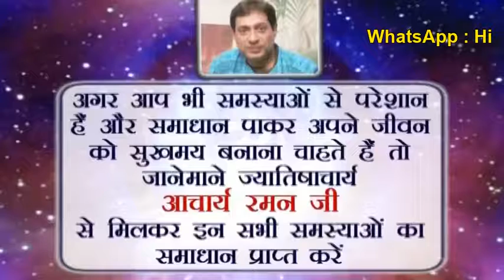Venus in 5th House l Famous Astrologers in Delhi NCR, India l Venus in different houses